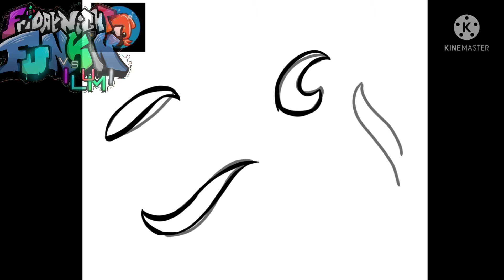how i made Squid's Custom FnF logo (that no one asked for but posting anyway LOL)